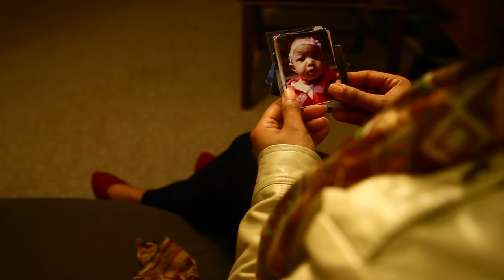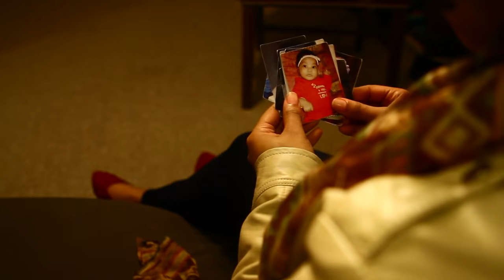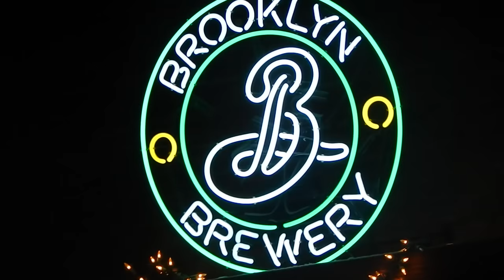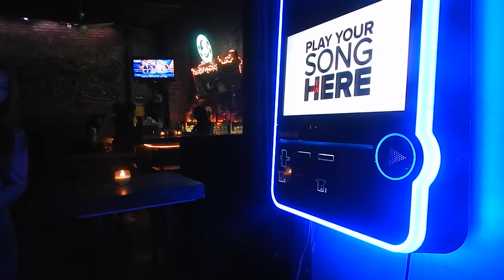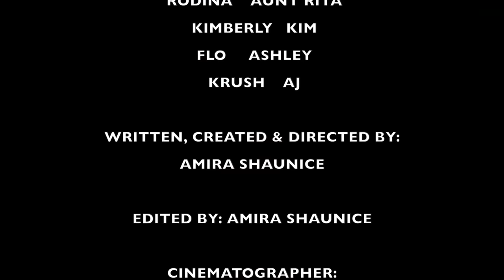NYGTV Episode 5: "Cameron"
Created. Written. Edited & Directed by @AmiraShaunice
Cinematographer @CarissaWho + Bravo Films

Creator @AmiraShaunice
Boop as Mya --- @DEPTH_BEAUTY_GRIT
Mysha as Cameron --- @MIZMYSHA
Flo as Ashley --- @ITZFLo00
Bri as Stacy --- @BRKLYNBOURGEOIS
Jazz as Tye --- @JDINERO